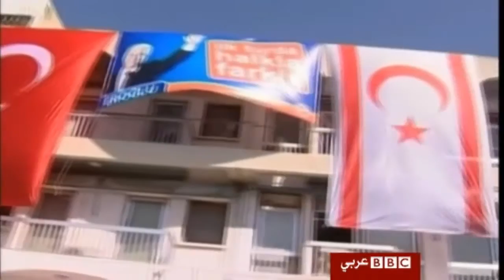انتخابات رئاسية في شطر قبرص التركي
يتوجه الناخبون في الشطر التركي من جزيرة قبرص اليوم إلى صناديق الاقتراع، لاختيار رئيس جديد للشطر. وتنحصر المنافسة بين الرئيس الحالي محمد علي طلعت المؤيد لإعادة توحيد الجزيرة، ورئيس الوزراء اليميني درويش ارولو.